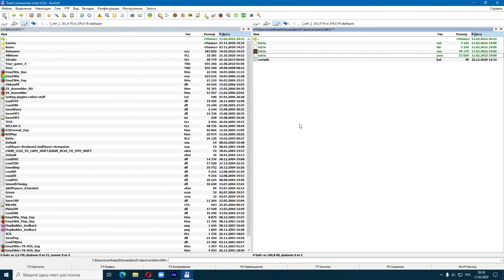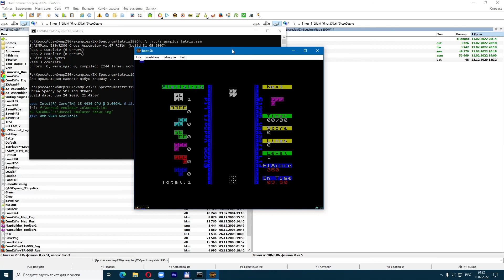Моя игра Тетрис 1996 года: ассемблер Z80 для ZX-Spectrum совместимых компьютеров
Нашел в своем домашнем архиве одну из кассет, на которой записаны мои программы. Эти программы я писал в 90-х (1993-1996 гг.) на ассемблере Z80 для ZX-Spectrum 48к совместимых компьютеров. По кусочкам удалось восстановить игру Тетрис образца 1996 г. Писалось все в то время мной на ассемблере Gens3 от компании HiSoft. Исходники записывались на магнитную ленту кассетного магнитофона Весна 201. Восстанавливал код в кросс компиляторе SjASMPlus для ассемблера Z80. Если бы в то время у меня были бы такие средства разработки... 😉

тетрис, z80, zx-spectrum, клоны спектрума, спектрум, игра на ассемблере, игра для zx-spectrum, программирование на ассемблере, ассемблер z80, ассемблер для спектрума, ассемблер zx-spectrum, тетрис на спектруме, тетрис на zx-spectrum, спекки, speccy